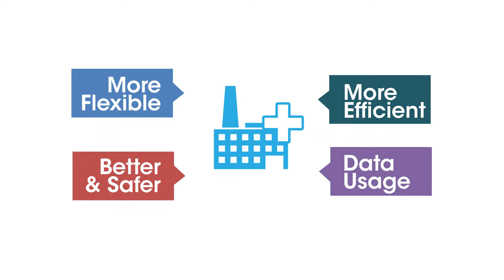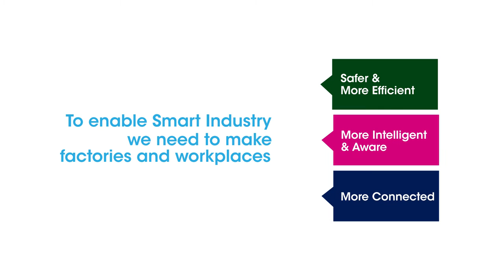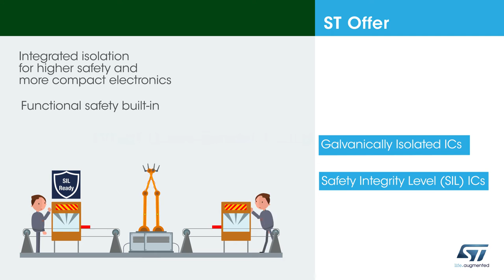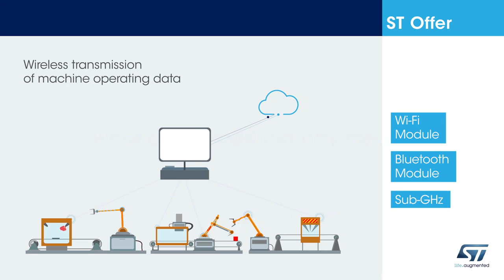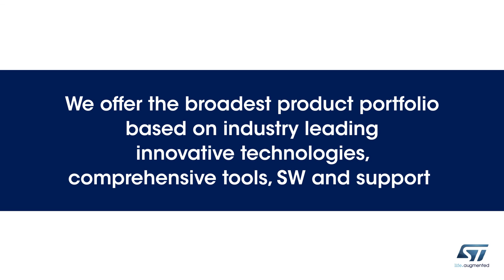Smart Industry by ST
Discover what Smart Industry means and how ST is enabling smarter, safer and more effi¬cient factories and workplaces